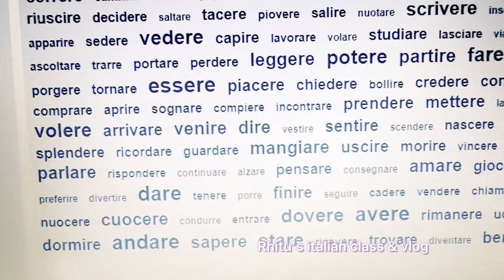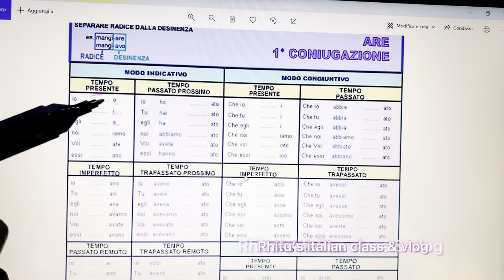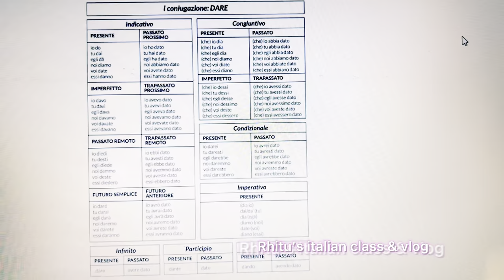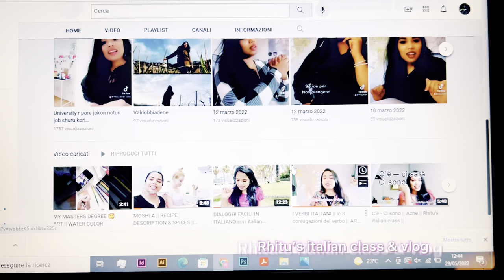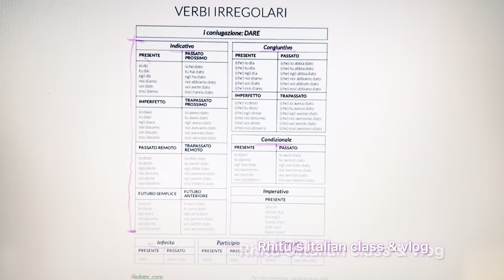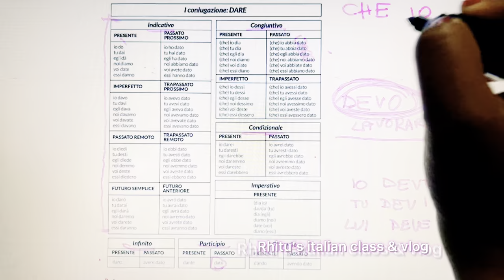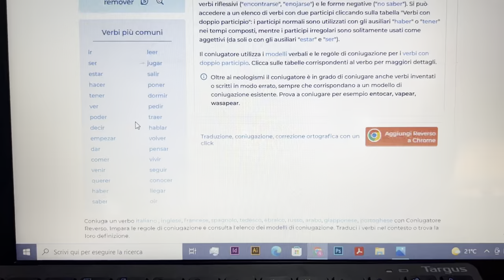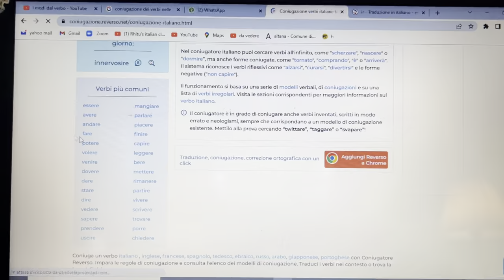🇧🇩VERBI ITALIANI🇮🇹 || ক্রিয়াপদের মৌলিক তথ্য || Rhitu’s italian class & vlog